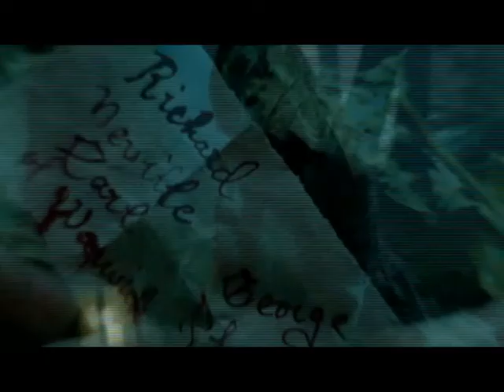The White Queen - Women - A little touch of heavenly light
"and the fever began to spread/from my heart down to my legs/but the room was so quiet all."
White Queen's women were just looking for a Breath of life.